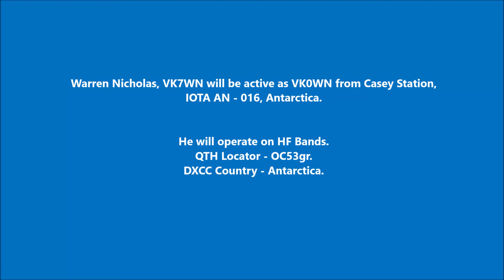VK0WN Casey Station Antarctica. From dxnews.com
Warren Nicholas, VK7WN will be active as VK0WN from Casey Station, IOTA AN - 016, Antarctica.